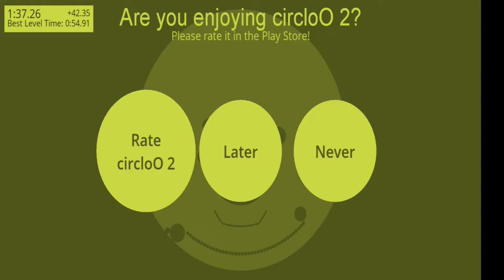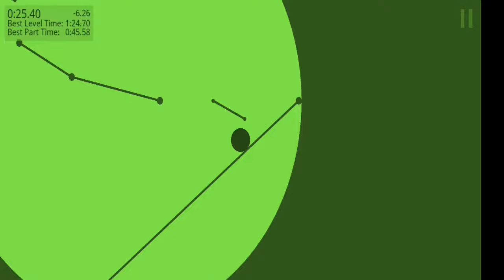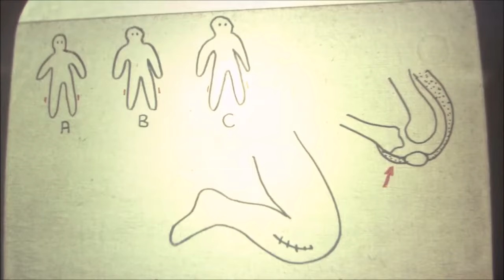The Human Centipede Was Not What I Expected...┃Media Mondays [Ep. 4]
In this installment of Media Mondays, I do my very best to breakdown the body horror film “The Human Centipede” as I take a deeper look into what makes this film tick, why it works the way it does and most of all, if it’s any good. As this episode was requested both in my personal life and in my comments, I thought it was finally time to release this video.
All visual media used is solely for the purpose of review, analysis and I strongly urge you all to support the original creators of this piece of media if you like my review of it.